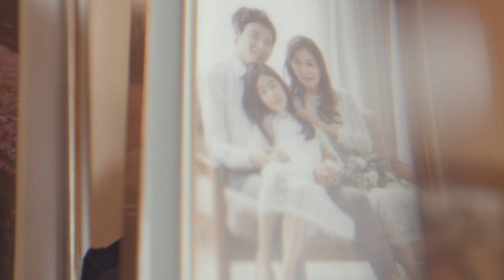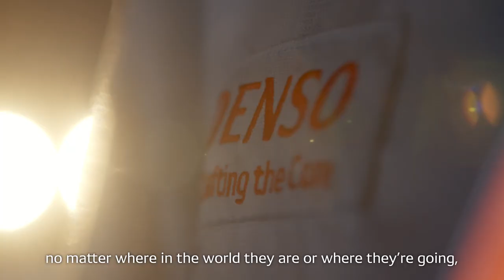DENSO corporate movie “Safety”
Whether at night or during the day, no matter where in the world they are or where they’re going, we want to enable people to get around safely. That’s our job.